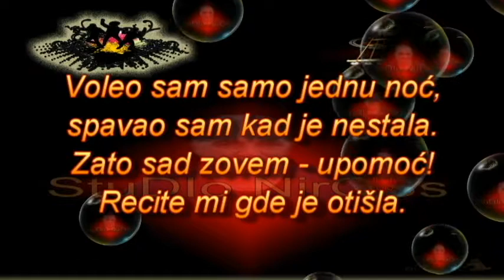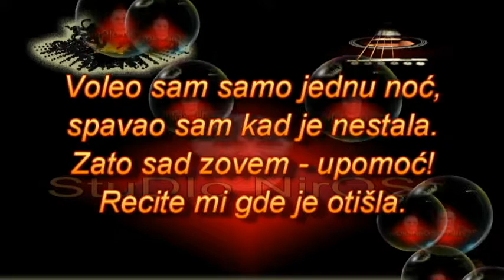Niki Niross - VOLEO SAM SAMO JEDNU NOĆ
Autorski video na kanalu Nikola Rosić
Original song by Niki Niross
Lyrics, composer, arranger - Nikola Rosić
Publisher - nikolar54,2018
Produced - Studio NIROSS, Serbia
Radio - Niki
*Mode maksny